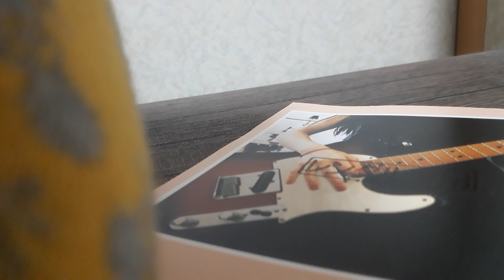2023年6月14日歌練12